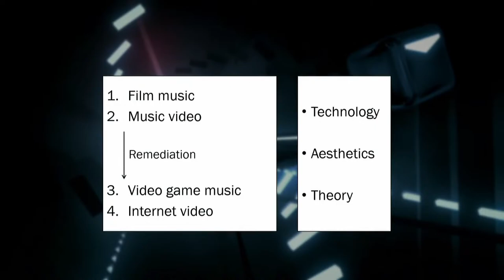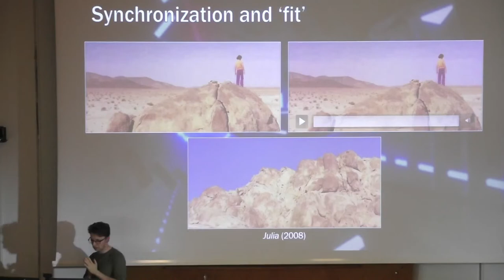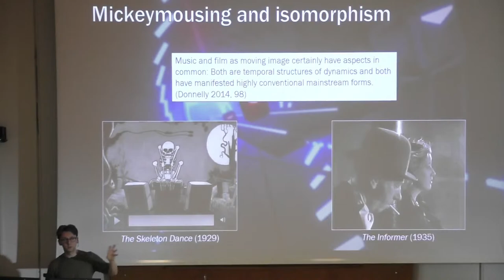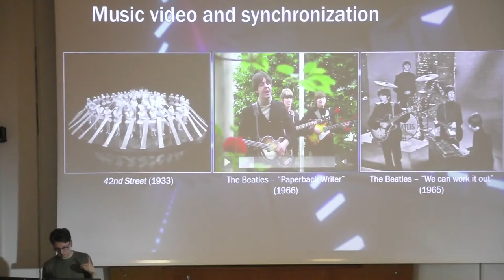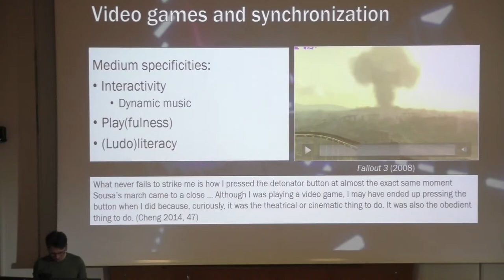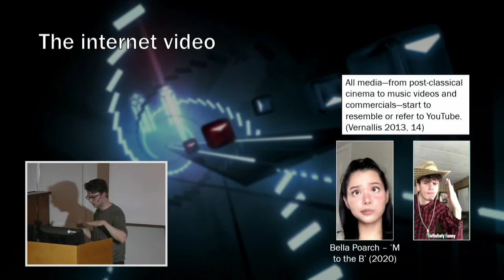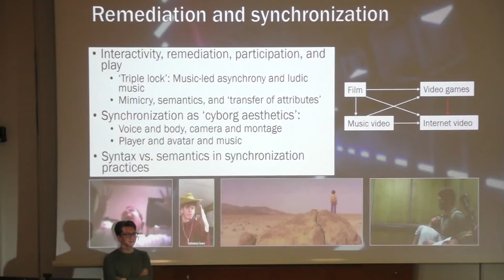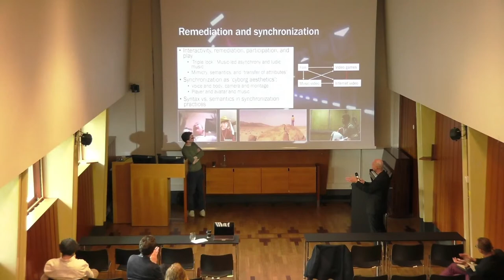RITMO Seminar Series: Questions of musical synchronization in contemporary audiovisual media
Assistant Professor of Musicology, Michiel Kamp, from Utrecht University, will speak at RITMO's Seminar Series